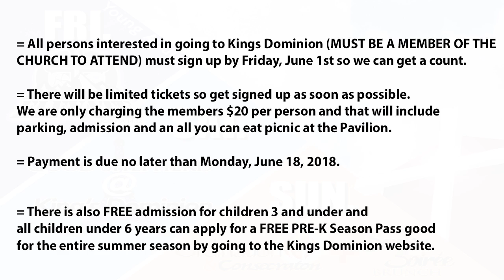GSBC Announcements for 5/27/18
GSBC Announcements for the week of May 27, 2018